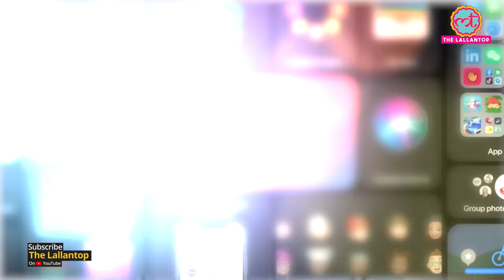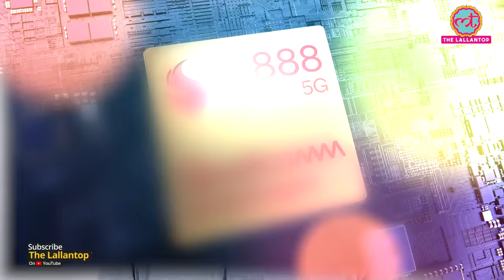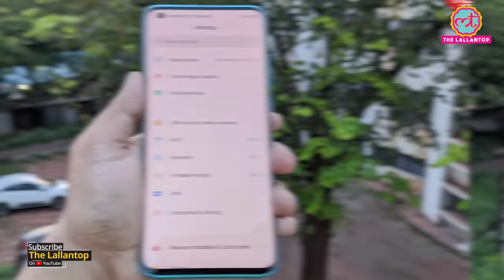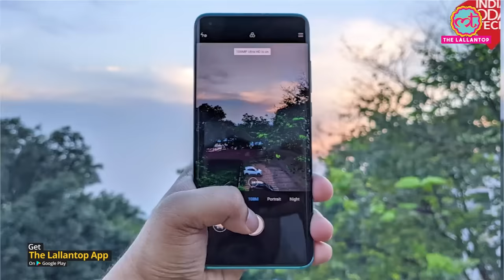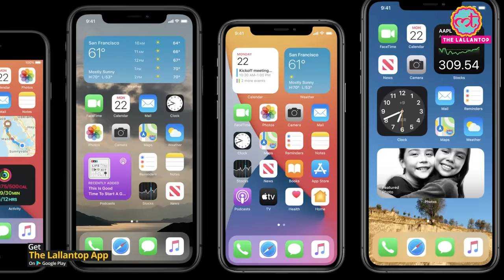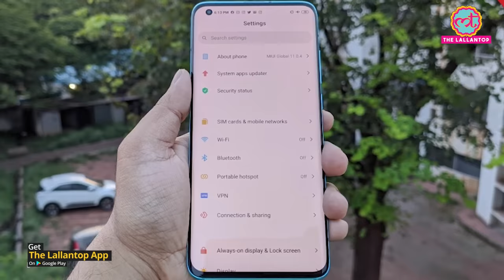Smartphone खरीदने से पहले जान लीजिए कि बढ़िया Mobile कैसे select करना है | Smartphone Buying Guide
Smartphone Buying Guide: There are a lot of smartphone options in each budget. However, the sheer number of choices also make it hard to select the right phone. We have prepared a short buying guide to help you make that decision. We have covered everything from OS, screen, design, camera, processor, battery to charging speed. Here is everything that you need to look at before buying a mobile phone.

Edited By:Mohan